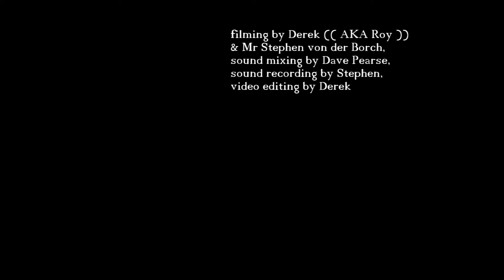Gumbo Ya Ya (( Hey Pocky A-Way ))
Hot damn! At the Semaphore Workers Club.